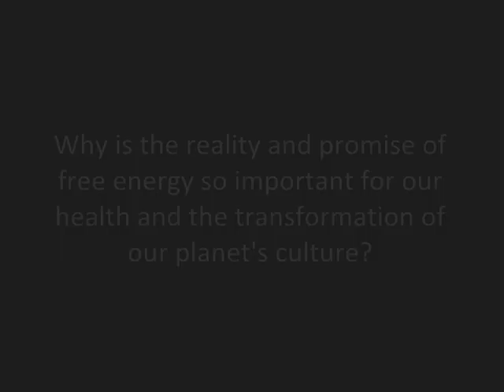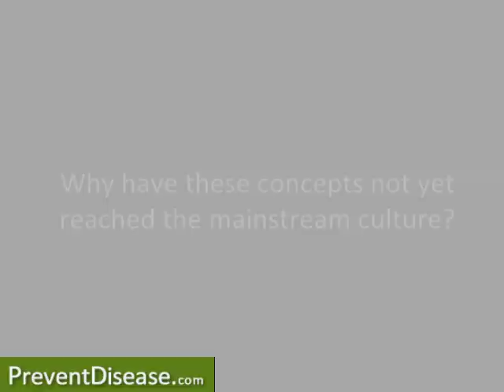Brian O'Leary - Energy Solution Revolution - Part 1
Dr. Brian O'Leary, author, pioneering physicist and former astronaut, discussing his latest book, The Energy Solution Revolution and how free energy research can change our health and the planet's culture.

Free Energy Is An Absolute Imperative For
The Future Of The Earth And Humanity

Dr. Brian O'Leary passed on July 29, 2011.  His energy, passion, enthusiasm and loving nature will be sorely missed.  I personally interviewed Brian in May 2009 for this video in Vilcabamba, Ecuador at his beautiful Montesuenos retreat which he and his wife Meredith created and shared with the world.

Brian surely had bigger and better things to accomplish on the other side and I celebrate his passing only because I'm sure he achieved everything he needed to before choosing to leave this side of the veil.  Thank you Brian for all your work and passion as you have been a role model for all light workers.  You will be missed, but never forgotten and your true form stays with us forever.